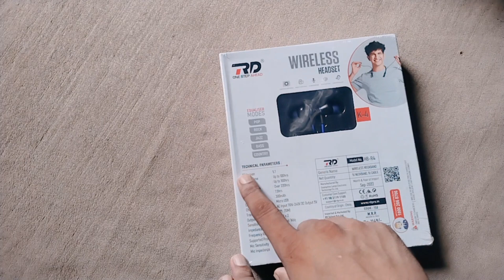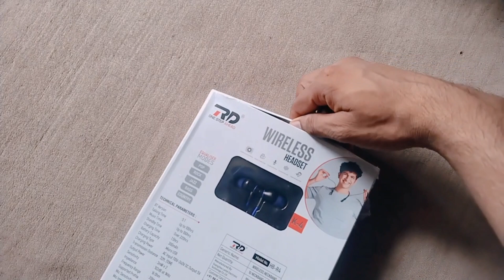RD Wireless Earphone🔥42dB 100 hours Battery backup Best sound quality unboxing review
Wireless Earphone RD🔥42dB 100 hours Battery backup awesome sound quality unboxing & review

namaskar doston yah 1 RD ki taraf se aane wali wireless neckband earphone hai jiske bare me main Maine aap se bat ki hai  iska model no hai HB-R4 isme 5.1 ka bluetooth support milta hai usi ke sath 10m ka transmission distance best sound quality 100 hours ka battery life mil jata hai👉EQ MODES bhi mila jata hai jiske wajah se sound quality kafi best ho jati hai-esme Frequency Range 20Hz mil jata hai 42dB

dhanyvad🙏